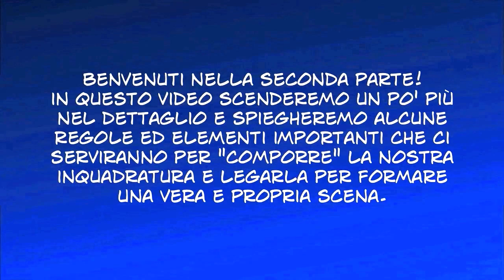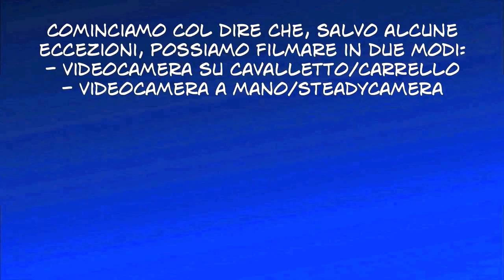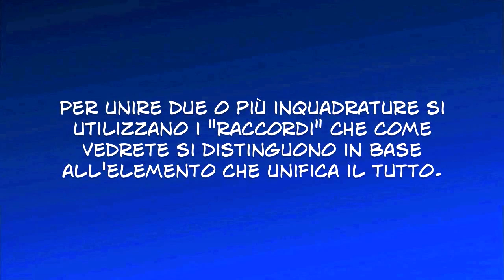COME FARE UN VIDEO PER YOUTUBE - PARTE 2 2/2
Ecco qui alcuni link interessanti per approfondire quanto presentato nel tutorial!